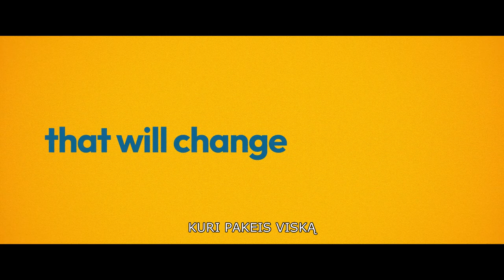DEIVO BANKAS (Bank of Dave) anonsas - tikra, gerą nuotaiką nešanti istorija, KINUOSE nuo KOVO 10 D.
Atkaklumo, optimizmo, drąsos ir komiškų situacijų finansų sektoriuje bomba filme „Deivo Bankas”. Tikra istorija paremtas filmas apie bankininko patirties neturinį Deiva Fišviką (akt. Rory Kinnear), kuris nusprendžia atidaryti banką ir susigrumti su didžiausiais Londono finansų gigantais. Deivas sužino, kad daugiau nei 150 metų nebuvo išduota jokia nauja banko licencija, o norėdamas ją gauti, jis turi sukrapštyti didžiulę pinigų sumą, o kur pinigai – ten intrigos! Finansų sektoriaus užkulisiuose vyksta premijų medžioklė ir niekas nebegalvoja apie žmogų, todėl Deivas nusprendžia, kad jo mažas bankas bus geresnis už Hight Street banką. Į pagalbą jis pasisamdo jauną advokatą Hju (akt. Joel Fry), kuriam ši užduotis iš pradžių pasirodo neįmanoma. Deivo atkaklumas ir širdį plakti greičiau verčianti Aleksandra (akt. Phoebe Dynevor) įtikina Hju prisidėti prie ambicingo tikslo.
Deivas Fišvikas iš tiesų atidarė savo banką, kuris vadinasi „Burnley Savings and Loans“, buvusioje gėlių parduotuvėje ir nusprendė, kad visas pelnas turi būti skiriamas labdarai. Filmo „Deivo Bankas“ premjera Lietuvoje kovo 10 dieną.